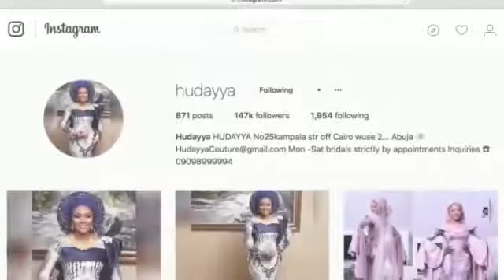Youth Enterprise TV Episode 12 2018 | My Business Story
Huda Fadoul Abacha,CEO Hudayya Couture and Owner of Hudayya Fashion Academy builds her fashion empire through sheer persistence.